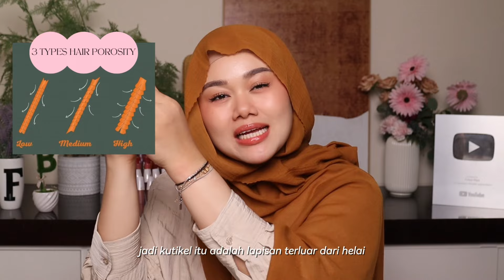GA LAGI2 NYISIR PAS RAMBUT BASAH!! HAIR CARE 101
Fashion Brand: @hi.biyofficial
Preloved and Makeup Sell : @fatyabiya.preloved
Komunitas biya : @biyalova_ (IG)

This is NOT a sponsored video! Totally my honest review! :P

LOVE YOU!!